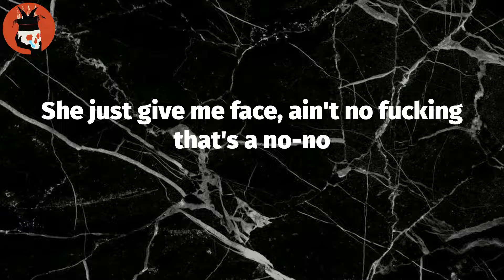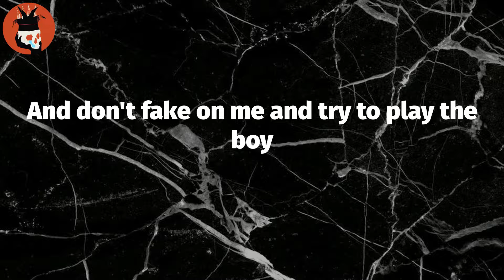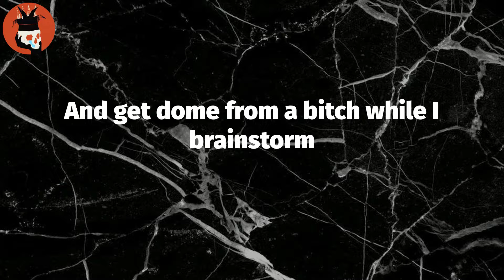Missing My Idols (Lyrics) - Trippie Redd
Lyrics: Missing My Idols
Take a vivid picture, no photos
Implement that shit into your mind, just so you know though
Sucka free living, I'ma say that that's the motto
So for any nigga on that sucka shit, I'm no hoe, bro
Might just have to drop a bomb, Han Solo
Got me bicken back being bool, Quasimodo
All about my paper, gotta get my fucking dough, hoe
Always on the fucking go-go, you a bitch like Tony Romo
Niggas came around now they extinct like Dodos
Meanwhile I'm in New York fucking up SoHo
Just bagged a new chick, Caroline, nickname Coco
Took her to the tele now lil' baby going loco
She just give me face, ain't no fucking that's a no-no
And she going thirty, early, dirty no soap though
I laugh at the haters, everything they say a joke though
And I'm screaming fuck 12, all these foul-ass po-po, yeah uh
But nowadays I really miss my fucking idols, so that's the title
I grab a bible, pray for my rivals
Dead on arrival, I swear this shit to me like a cycle
Bodies in piles, blood rivers resemble Niles
They need survival, they need to rehearse a recital
I just sit back and listen to old Wayne songs
And get dome from a bitch while I brainstorm
And spit flames while also making it rain storm
You see I can't ignore it
And you niggas don't see it's in your brain to snort
And you sleep on me until you can't no more
And don't fake on me and try to play the boy
I don't know why I feel like nobody loves me
Or why they feel like my intention's something ugly
Or why I feel like everyone needs something from me
Or why I feel like everyone just saying fuck me
Or why I feel like the opposition gon' buss me
If I gave you my heart would you still love me
Lately baby I feel like nobody trust me
Is it just me?

Tag Video: